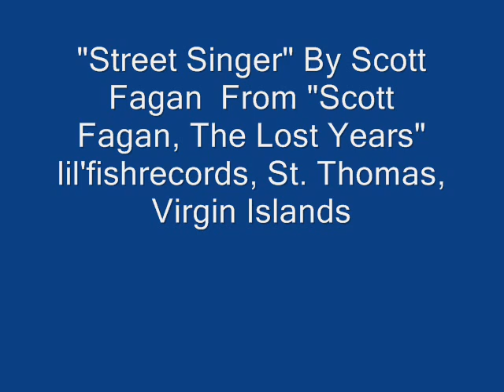Street Singer By Scott Fagan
Here is a never before heard or released recording of "Street Singer" By Scott Fagan from "Scott Fagan, The Lost Years" on lilfishrecords, St. Thomas Virgin Islands. Scott did an awful lot of street singing during the backlash following "SOON". He is playing the guitar and overdubbed the "harp" himself on this recording. Enjoy!